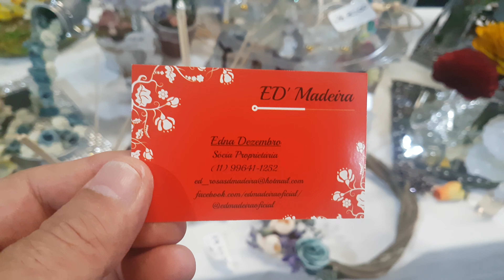Edna Dezembro da ED Madeira